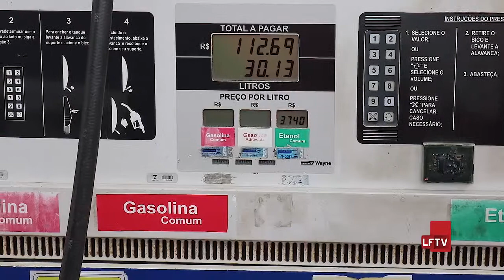Minuto LFTV News 22-02-19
No minuto LFTV desta semana você confere os problemas que motoristas enfrentam com as ondulações no asfalto da Estrada do Coco, a nova política de preços da Petrobras, e como foi o último dia do recadastramento biométrico em Lauro de Freitas. A nossa dica para o final de semana vai para os amantes das lutas marciais.